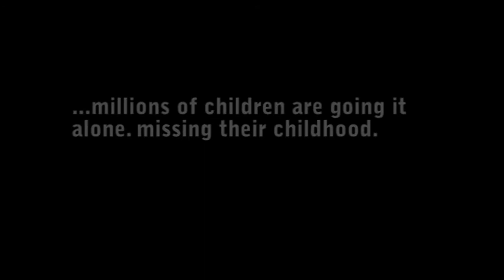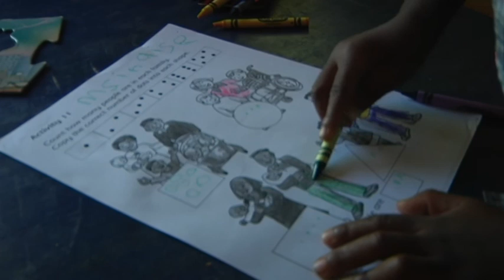Candy, Cha, Kel